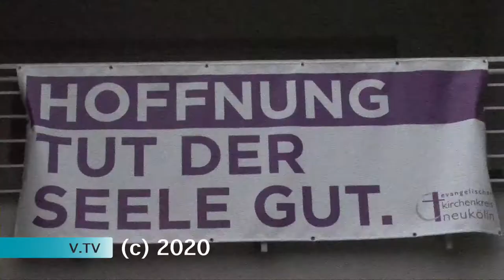Aktion Lunchpakete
Diakoniewerk Simeon gGmbH
Kennwort: „Armut eine Stimme geben!“
IBAN: DE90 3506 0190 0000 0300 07
BIC: GENODED1DKD
Kreditinstitut: KD-BANK (Bank für Kirche und Diakonie)
Es werden auch Schuhe, Unterwäsche ( Keine gebrauchte) Winterjacken, Isomatten, Männerbekleidung ( Alle Größen) abzugeben Montags Mittwochs,Freitags in der Tee und Wärmestube Neukölln Weisestr.34 Telefonisch erreichbar unter 030/6222880

DANKE IHR LIEBEN!
Titel : Hologram

Mist, ist "leider" kein Beitrag von Ken Jepsen! Dann hätte er wohl mehr Reichweite...